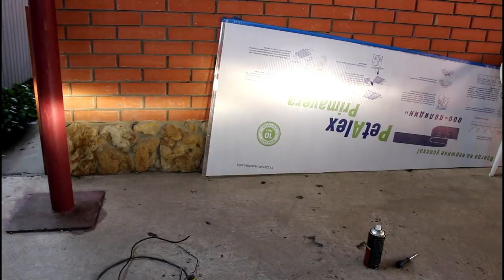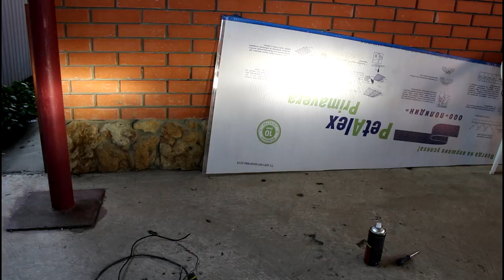Toyota Mark II Тойота Марк 2 JZX 101 1998 года Замена ламп в фаре на светодиод